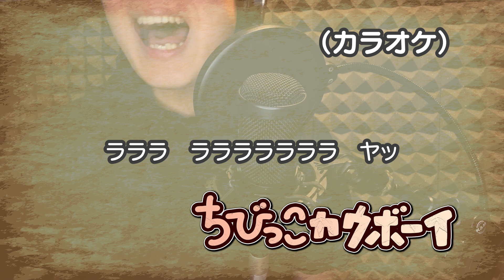ちびっこカウボーイ（カラオケ）『おかあさんといっしょ』より 伴奏：GM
GMが自らシンセサイザー（MODX）とEWIで演奏したものになります。

※「歌ってみた」「弾いてみた」等での音源利用に際して※

以下の点にご協力頂けると幸いです。

・GM Songsのチャンネルの登録

・該当カラオケ動画へのご利用コメント

・投稿する際に使用した当チャンネル名と動画のURLを概要欄上部に添付

:..｡o+◆+o。..:**:..｡o+◇+o。..:**:..｡o+◆+o。..:*

Youtube Music
GM Songs 全曲リスト

*:..｡o+◆+o。..:**:..｡o+◇+o。..:**:..｡o+◆+o。..:*